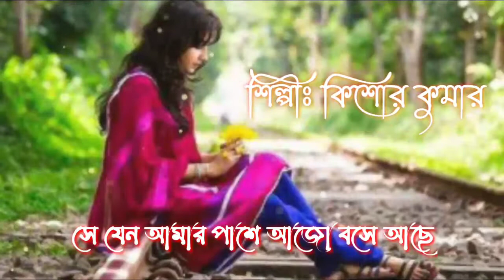হারানো দিনের গান || sad song || haranu diner gan || সময় হলে একবার গানটা শুনুন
শিল্পীঃ কিশোর কুমার

সে যেন আমার পাশে আজো বসে আছে
চলে গেছে দিন তবু আলো রয়ে গেছে

প্রিয় ভিউয়ার ভিডিও টি দেখার জন্য
অনেক অনেক ধন্যবাদ।
প্রতি দিন একটি করে রিলিক্স গান পেতে
আপনাদের সহযোগিতা একান্তই  কাম্য।